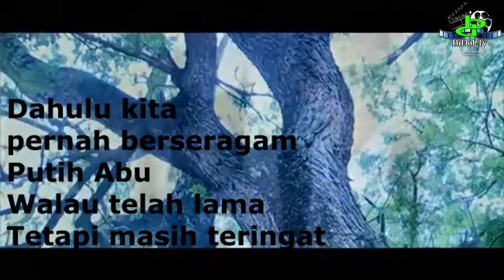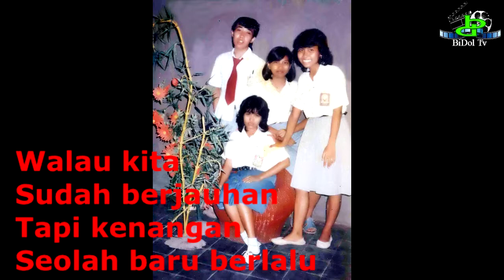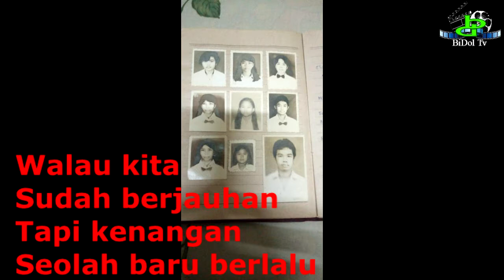REUNI Angkatan "88" SMAN Pangandaran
9 Nopember 2019 di Pangandaran